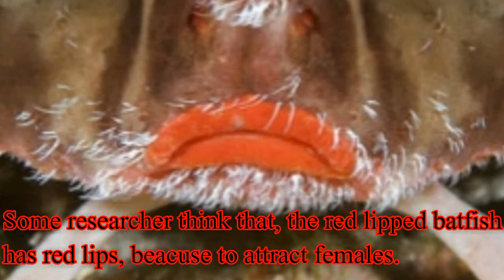Red lipped BatFish | Rare sea animal | In Hindi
This video is all about a rare sea animal known as red lipped BatFish